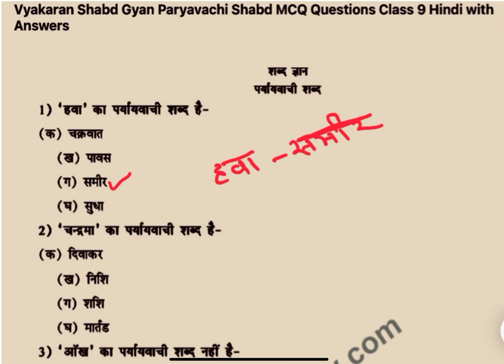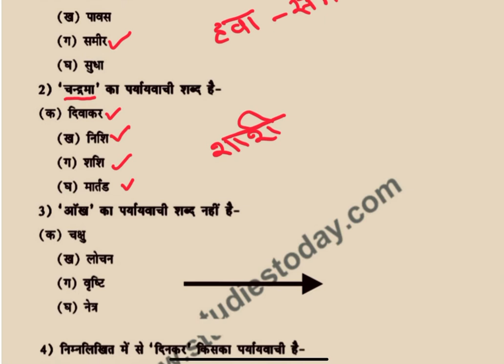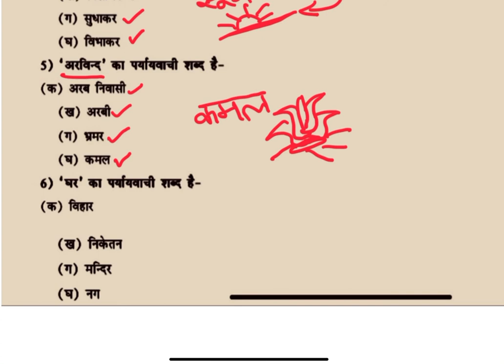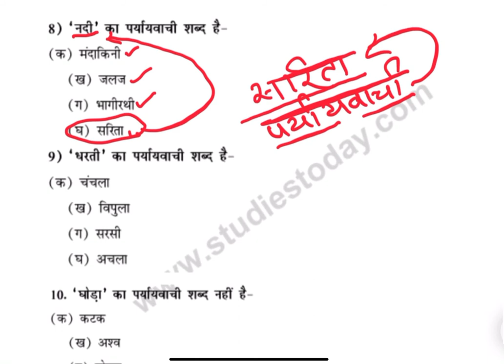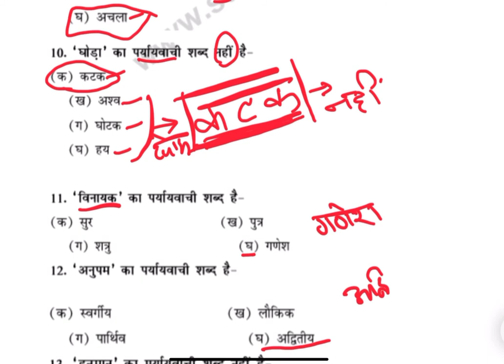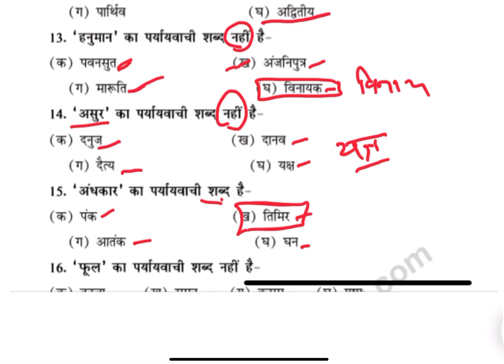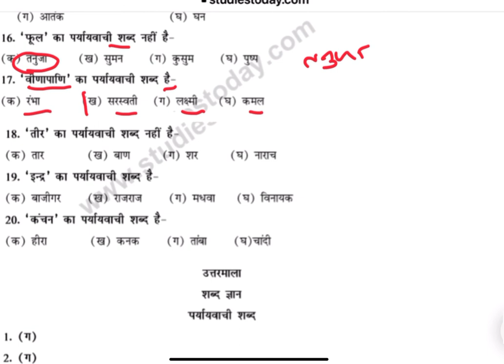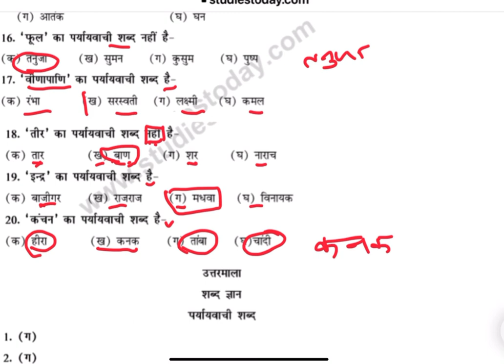पर्यायवाची शब्द! ke Mcq प्रश्नोत्तर class9/10 HINDI VYAKARAN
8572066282 Latest tending| simmer party wear |suits# #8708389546

onlineshopping पर्यायवाची शब्द ke Mcq प्रश्नोत्तर class9/10 HINDI VYAKARAN
Hindi Explanation

Google pay 📲

१-boya mic-M१

३-my smartphone Hindi class
Class hindi